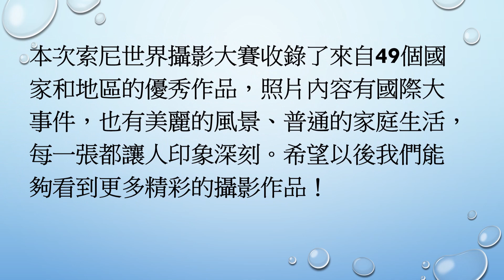30張「2017索尼世界攝影大賽」得獎作品